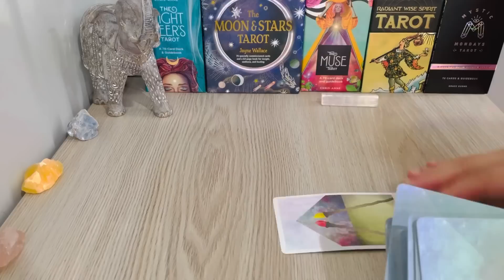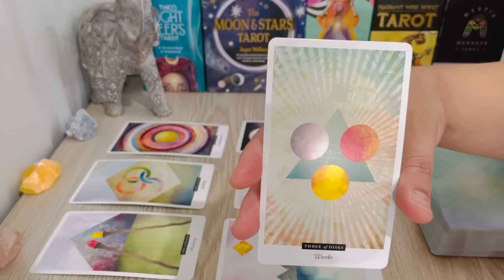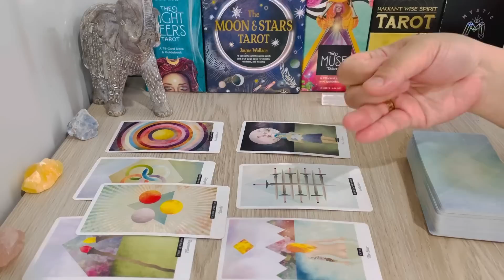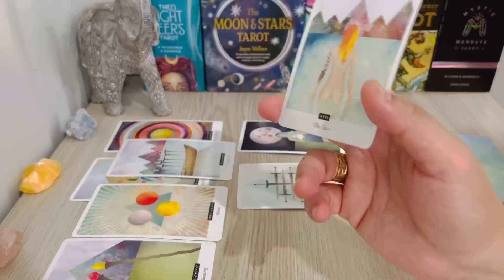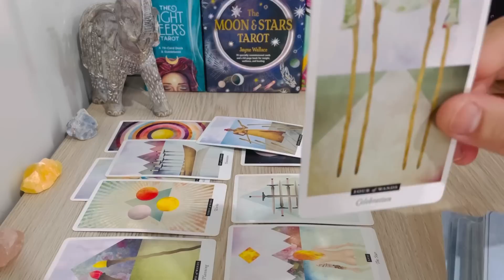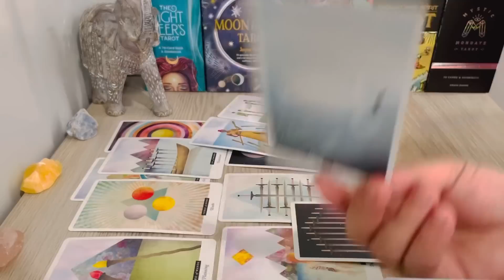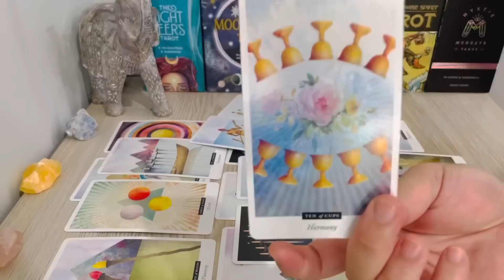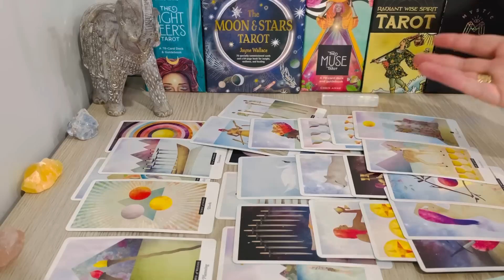SAGITTARIUS - " Urgent MSG That Will Come Forward To You Sagittarius " FEBRUARY 2023